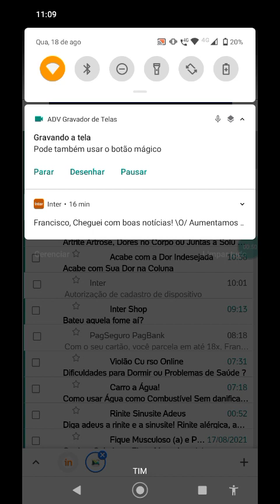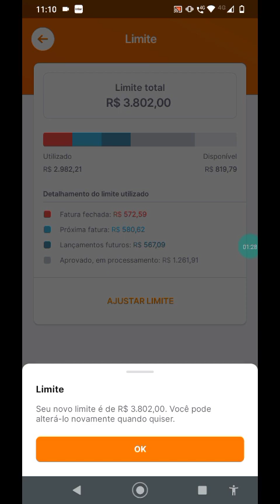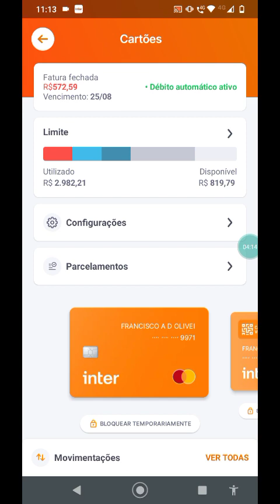BANCO INTER ACABA DE AUMENTAR MEU LIMITE DO CARTAO PELA 3 VEZ EM 2021SUPER ONDA DE AUMENTOS